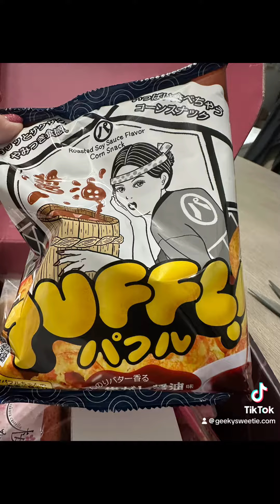Unboxing Sakuraco Box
Just received my first Sakuracobox subscriptionbox unboxing yummy handmade japanese snacks It was packed full of so many things it wont all fit in one video and we had plenty to share with our friends. We loved everything. The strawberry coated peanuts and strawberry bread were two of our favorites and the soy flavored corn puffs. And the bag of mochi and puffs were surprisingly large too. Definitely recommend! Great value full of so many treats! The book was beautiful too. I hope to get to visit japan someday and see the blossoms in person.